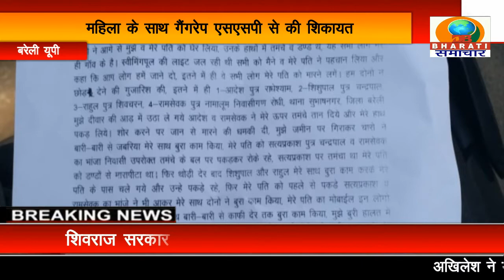बरेली: महिला के साथ गैंगरेप एसएसपी से की शिकायत/DB BHARATI SAMACHAR